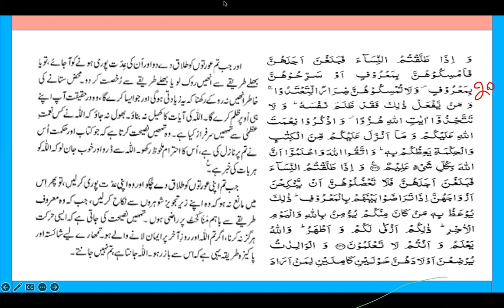Lesson 7 Para 2 Rubba 3 by Surraya Mansoor